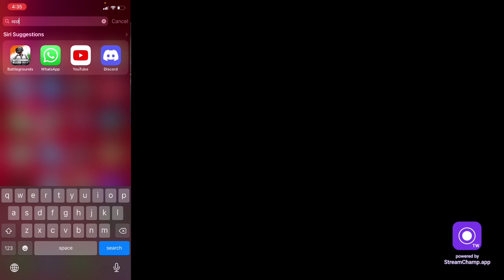HOW TO CRACK EXTREME HARDSHIFTS / THUG AMATEUR LEAGUE R1 / IGL POV - IPHONE XR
BGMI IGN : VOIDEvoLve

Team : Virtual VOID